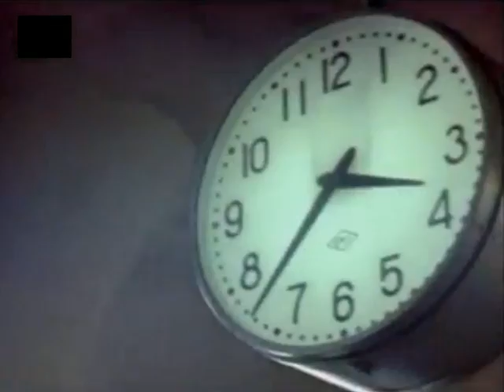在電影《母親三十歲》看見1972年的台北車站、中華商場、中華路平交道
1972年，出任大眾電影公司總經理的李行邀請宋存壽拍片，宋提供了於梨華的小說《母與子》，旋即被採用，拍成了電影《母親三十歲》（1973年上映），該片描述幼年目睹母親偷情的男主角吳青茂（秦漢飾演），與母親梅英（李湘飾演）之間愛恨交織的關係，銀幕上的壞女人在宋存壽的鏡頭下，拋開了當時文藝電影的刻板教條，而流露出豐沛的人性，凸顯導演寬容的態度。

這段影片是《母親三十歲》的最後一幕，吳青茂在吳伯母（李冰玉飾演）與女友張玫中（衣依飾演）的開導下終於原諒了母親，吳青茂在女友陪同下前往南部探望母親，不過卻因母親陪表叔到台北看病而撲了個空。等梅英回到家，知道兒子來看她，旋即又北上找兒子，到了吳家才知道兒子要去台中成功嶺當兵，於是她連忙驅車前往台北火車站，急切地想見兒子一面；梅英在半路上的平交道旁，看到兒子坐在火車上從眼前經過，立刻大聲地喊著兒子的名字，而青茂也看到了母親，把頭伸出車窗叫著「媽！」，十幾年來終於聽見兒子喊自己一聲媽的梅英，不顧危險地沿著鐵路奔跑，追逐著載著兒子遠去的火車，結果在平交道上被迎面而來的汽車撞上…

在這段4分鐘的影片裡，可以看見當年的台北車站與台北市中華路上的中華商場、鐵路平交道等街景。順便一提，片中飾演男主角朱青茂女友的衣依，曾在1971年的電影《唐山大兄》裡頭扮演李小龍一見鍾情的對象。

電影《母親三十歲》演職員名單：

導演：宋存壽
原著：於梨華
編劇：張永祥
出品人：白景瑞
監製人：李行
製片人：陳汝霖
攝影指導：陳坤厚
助理：金長棟
燈光：吳濤
錄音：鄺護、徐華生
剪接：宋明
副導演：謝重謀、張英頎
場記：徐篤學
劇務：萬傑
化妝：實魯石
梳妝：唐鑫和
服裝：阮麗雲
道具：王實德
場務：萬憲韋

演員：
李湘（飾 梅英）
秦漢（飾 朱青茂）
衣依（飾 張玫中）
張冰玉（飾 吳貴得）
周仲廉（飾 吳陽賢）
金永祥
鄧珏人
乾德門
唐蓉蓉
庹宗華（飾 幼年朱青茂）
安童
趙婷（飾 幼年朱清萍）
王建喬
張晉奎
武家麒（飾 表叔）
楊洋

出品公司：大眾電影事業股份有限公司、國聯有限公司
出品日期：1973
片長：1小時28分24秒

劇情：朱青茂（幼年：庹宗華、成年：秦漢）的母親（李湘）對重病的丈夫視若無睹，連年幼的三個孩子都疏於照顧，整天打扮花枝招展的外出偷情，甚至還被青茂撞見與情人通姦，青茂的父親因此含恨而終。青茂父親的世交吳伯母（張冰玉）將青茂接回台北同住，對他視如己出，無微不至的將青茂扶養成人。青茂的弟弟青昌和妹妹清萍，則留在嘉義與母親同住。誰知母親將父親留下來的錢全給了那個男人，整天在外面玩樂，青萍因高燒不退而病死。後來母親又因受不了男人家暴，帶著青昌改嫁給表叔，定居屏東。多年後，就讀大學的青茂，有個要好的女友張玫中。卻因為兒時對母親失德的記憶，讓青茂性格陰晴不定，對女性充滿懷疑，經常與玫中發生爭執。青昌終日遊手好閒，讓母親因而更想與青茂恢復關係，三天兩頭往台北跑，但青茂始終避不見面。終於在吳伯母和玫中的勸說下，青茂願意前往旅社與母親相見，沒想到卻見到一個男人從母親房裡出來。青茂以為母親重蹈覆轍，憤而離去，直到畢業當天才知道是場誤會。為了跟母親道歉，青茂專程搭火車南下，不巧母親卻剛好陪表叔上醫院。青茂上成功嶺受訓當天，母親趕來送別，卻遲了幾分鐘，只能追著火車呼喊青茂的名字，青茂揮手想要回應母親的呼喚，卻是看見母親被汽車攔腰撞上，最後只剩下青茂無限的遺憾和追憶。